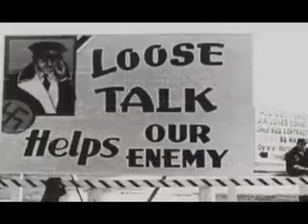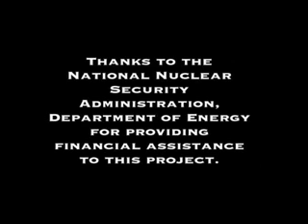Gen. Leslie Groves Part II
General Leslie Groves coordinated the Manhattan Project, the World War II project to create an atomic bomb. Part 2 of 2.